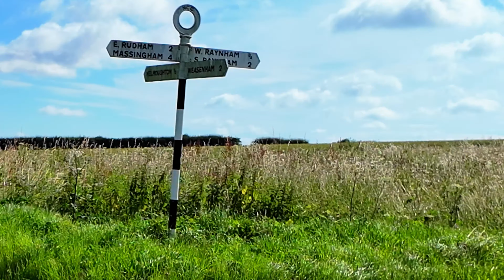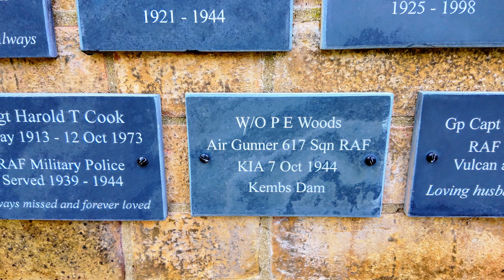07JUL2024 RAF WEST RAYNHAM MEMORIAL ASSOCIATION OPEN DAY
Family connection to this RAF airfield .. age zero to three